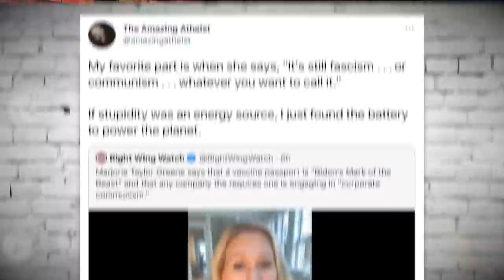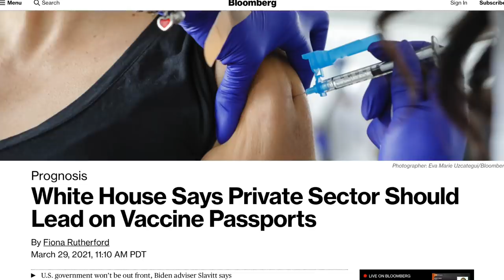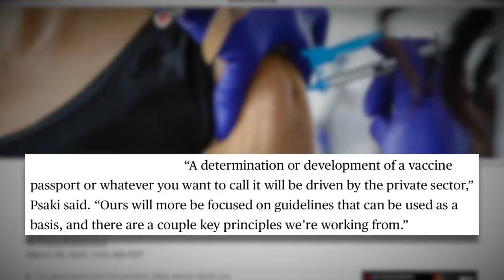Marjorie Taylor Greene is Basically Rooting For COVID-19 at This Point